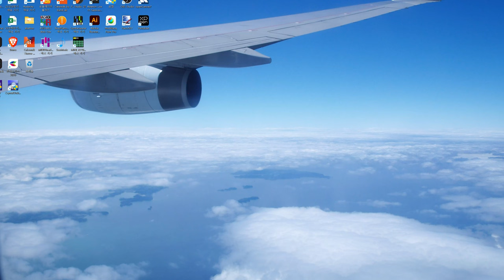지게차로는 좀 좋지 않은 작업